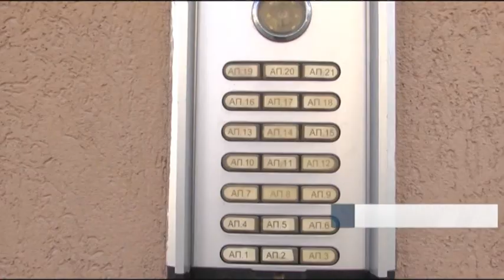Съседски неволи или за предложенията за промени в Закона за етажната собственост